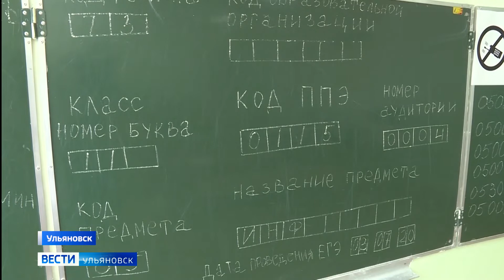11 из девятисот выпускников получили высший бал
С такими результатами ульяновские школьники сдали ЕГЭ по химии и литературе.